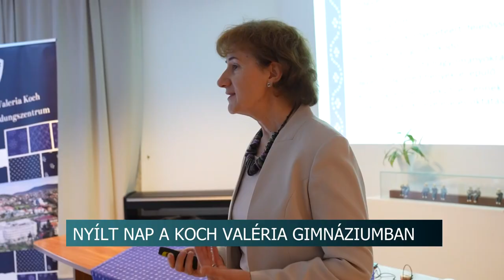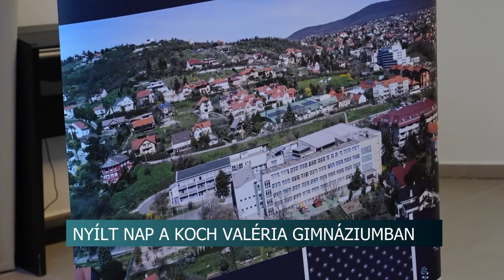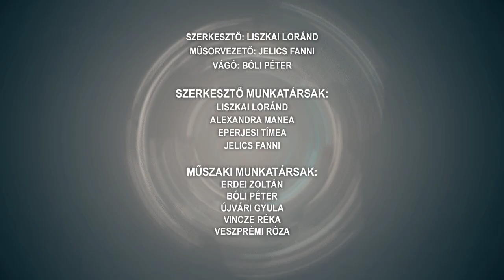Híradó - Tolnatáj TV 20241014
Borfesztivál - megtelt a tér Dombóváron
Tolna Vármegyei Önkormányzat alakuló ülése
A szépkorúakat köszöntötték Faddon
Alakuló ülés Bátaszéken - folytatják a megkezdett munkát